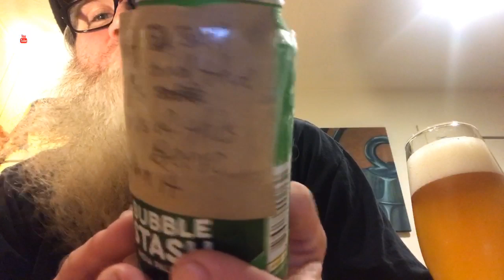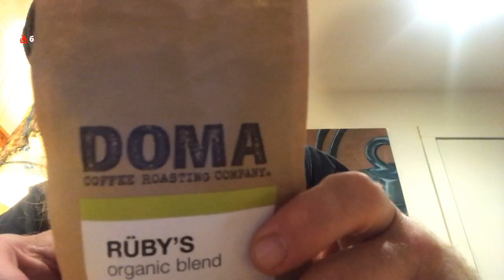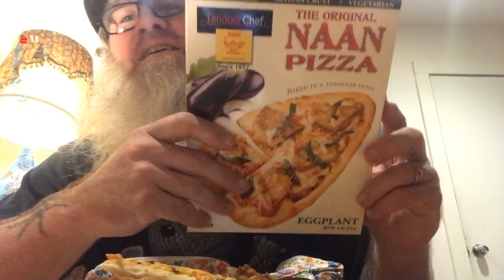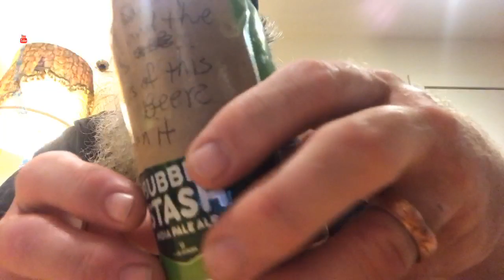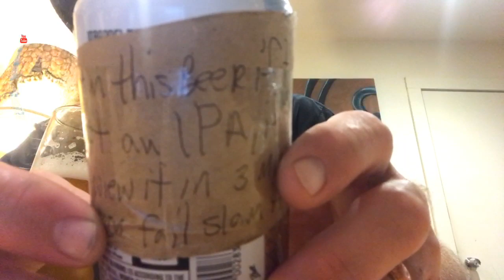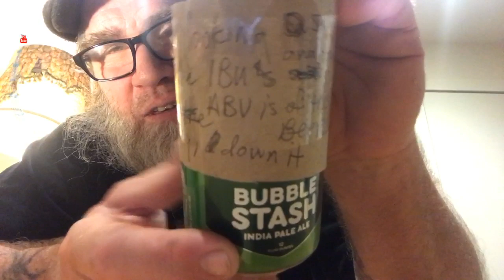it's beer time with the beer man! Live beer review and grab bag Monday!